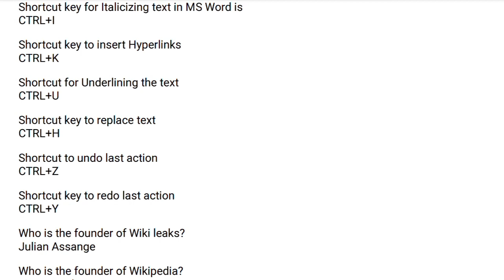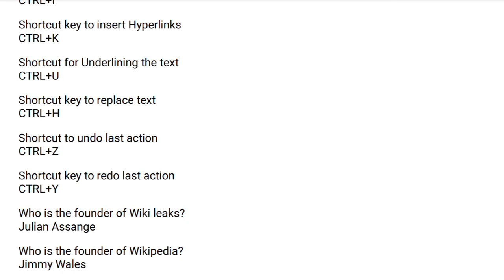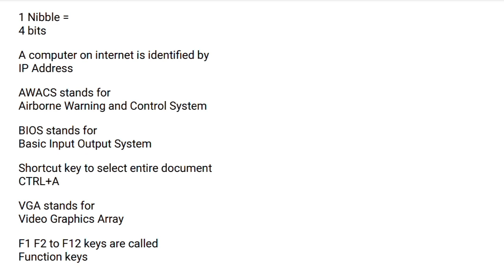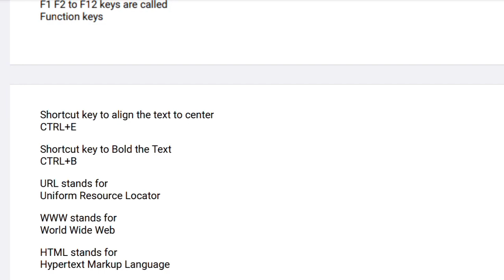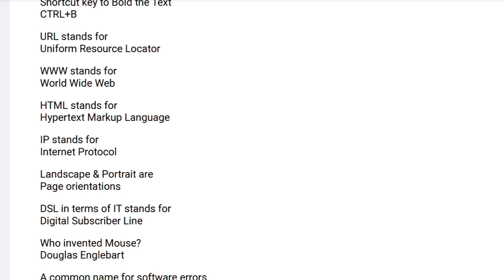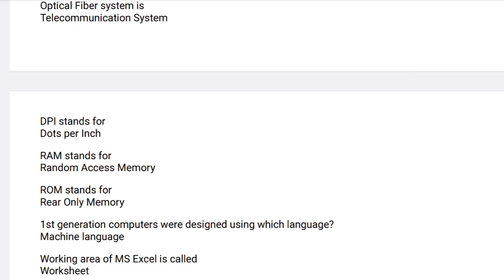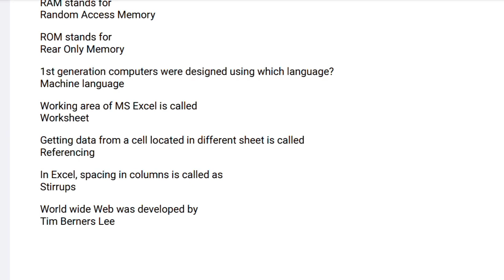Computer MCQs in 7 Minutes | Important Computer Abbreviations Shortcut keys MCQs |Canal Patwari Test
canal patwari
canal patwari past papers
gk with engineer
ppsc gk preparation
ppsc past papers
canal patwari test preparation
gkwithengineer
ppsc repeated computer mcqs
top 100 everyday science mcqs
canal patwari computer preparation
computer mcqs
mcqs
canal patwari computer mcqs
computer mcq
latest computer mcqs
canal patwari preparation
important mcqs
gkwithengineer